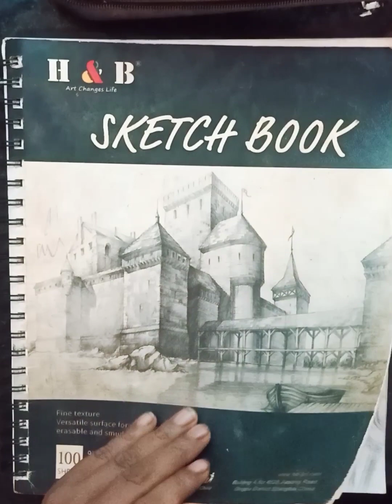pencil sketch /draw easy Spiderman 2/avengers drawing